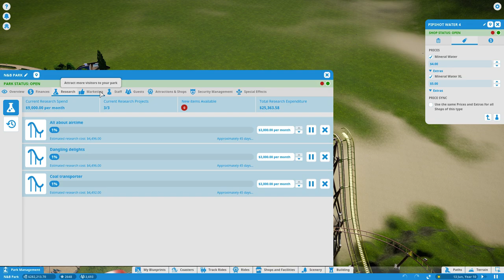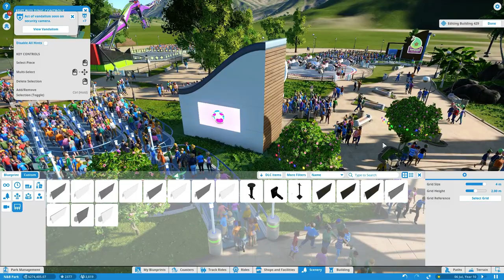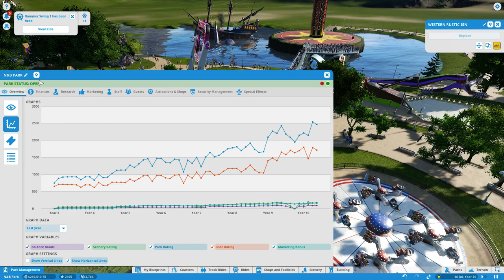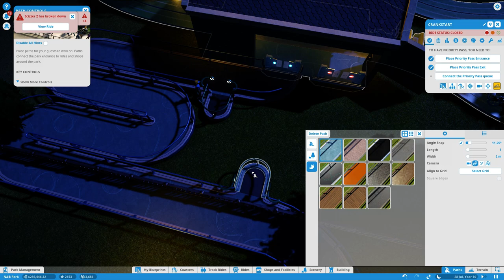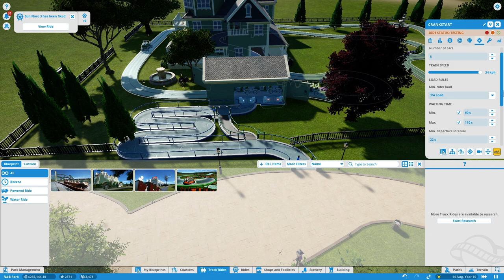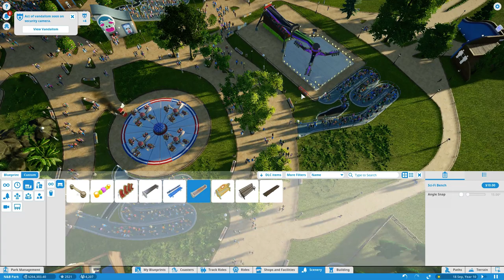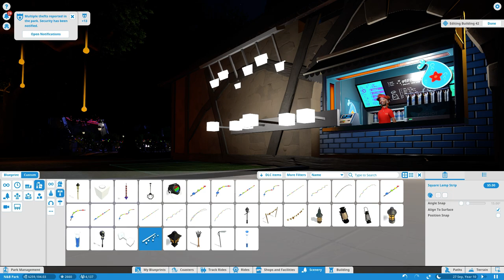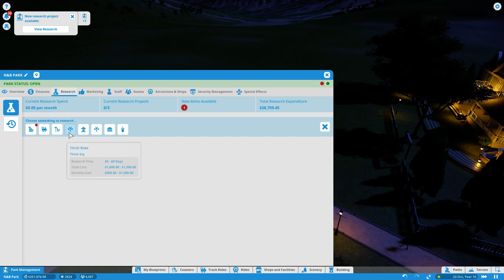Planet Coaster - Машинки! #14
Прохождение Planet Coaster на русском языке!
Парк аттракционов и американские горки! Машинки в Planet Coaster.

Nutbar Games - игровой канал, где вам всегда рады! Обзоры и прохождения игр различных жанров в неповторимой атмосфере.